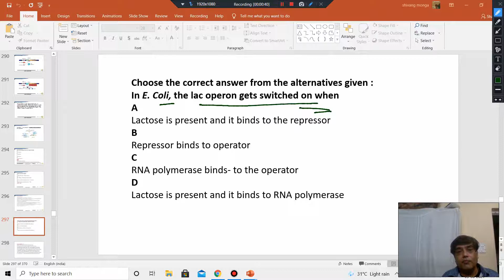In E.coli, the lac operon gets switched on when _____.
Question: In E.coli, the lac operon gets switched on when _____.
Answer: (a) lactose is present and it binds to the repressor.